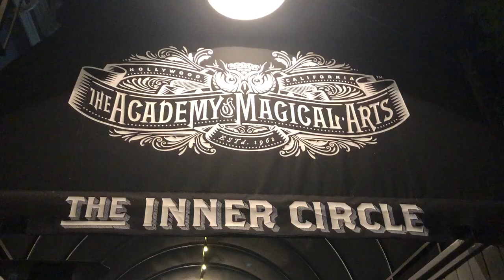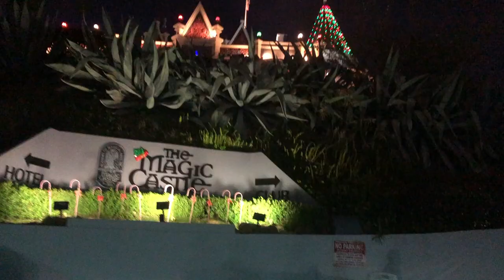Magic Castle Mini VLOG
I had my Hollywood debut at the famous Magic Castle. It was a very busy week so I couldn't get that much footage plus the no cell phone rule makes it hard to get good footage. I hope you enjoy this mini vlog I made !